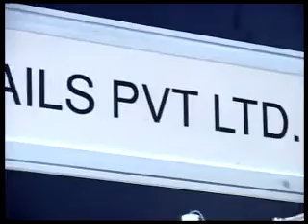Marine Products - Crane Rails and Fastening Systems - Gantrex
This video shows the Crane Tracks and Rails exhibited by Gantrex India in SMM India 2009 with a brief rendezvous of Dilip Chowdhuri, B.D.O., Gantrex India Crane Rails Pvt Ltd. The company, according to him manufacturers and supplies Crane tracks, whether on steel guarder or concrete, Crane Rails, Clips, Pads and Buffers.

Gantrex offer comprehensive solutions whether guiding a standard overhead crane, a last generation container crane (RMG.), or when considering rail selection.

Gantrex is an ISO 9001 certified company is an ideal partner for the design, supply, and installation of crane rails and fastening systems fro concrete support or on steel girders.

Originally, an innovative soft and adjustable fixing solution for rails, now Gantrex is an indispensable partner in industrial sectors and services such as Ports and Shipyards, Steel & Cement industry, Aluminium and Non ferrous Metal plants, Power Plants, Automated warehouses, Automotive Manufacturers, Crane Manufacturers & Civil Contractors.